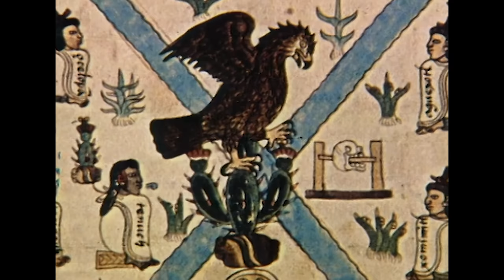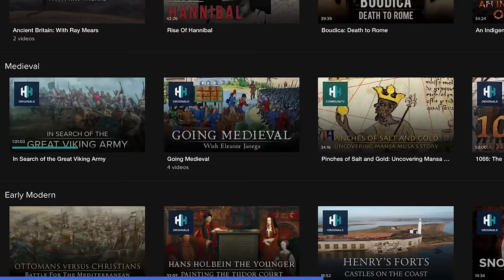Aztecs & Mayans: The Ancient Civilisations Shrouded In Mystery | Lost Treasures | Timeline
This documentary focuses on the ancient civilisations of the Aztecs and Mayans. It brings their incredible architectural acheivments to life through use of 3D graphics and stylish reconstructions of city life, and includes concise comment and analysis from various experts on the subject.